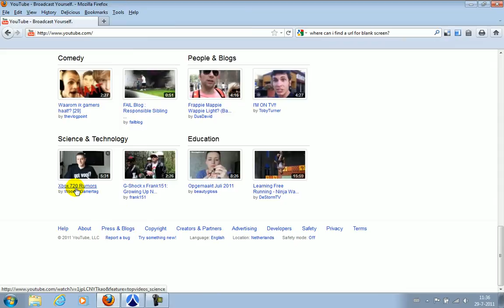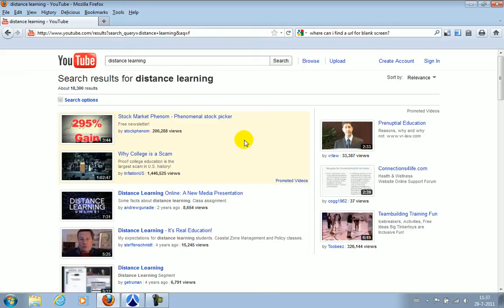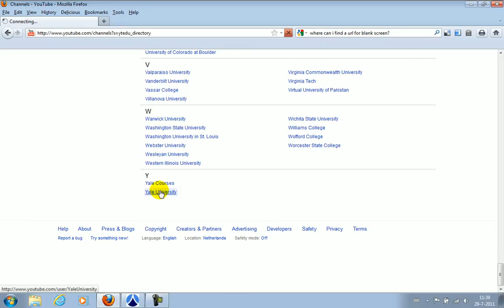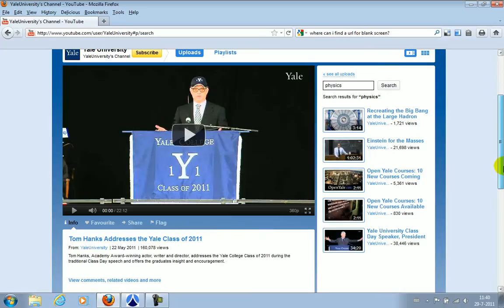Find educational videos on YouTube.avi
How to select for educational videos on YouTube